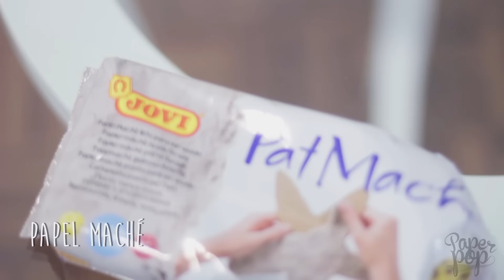Antifaz de piel falsa!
¡Visítame en mis otras redes! :D